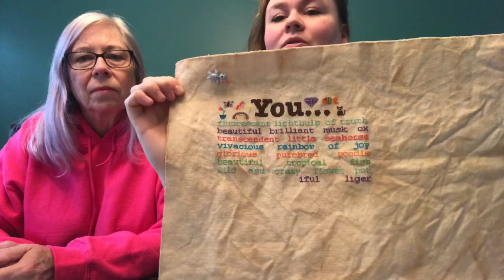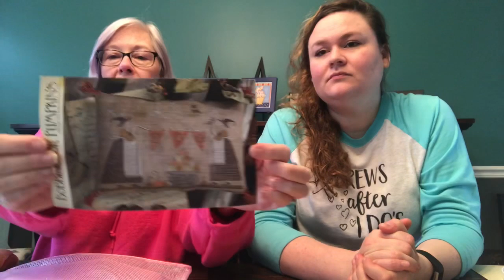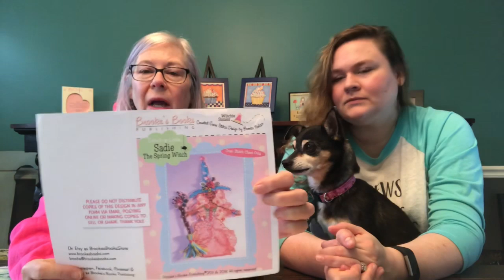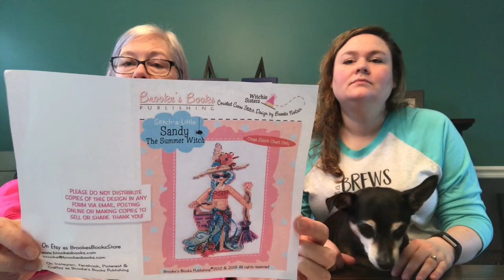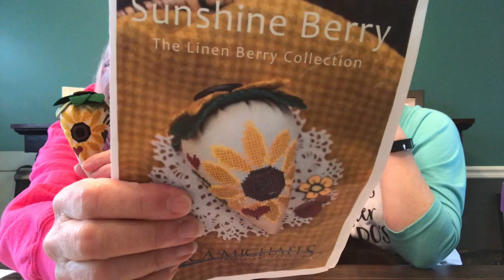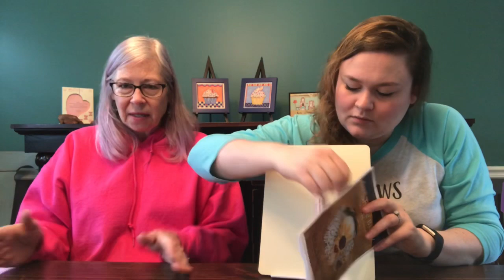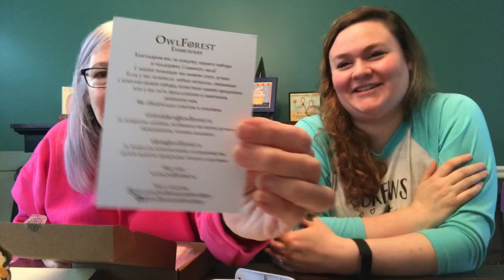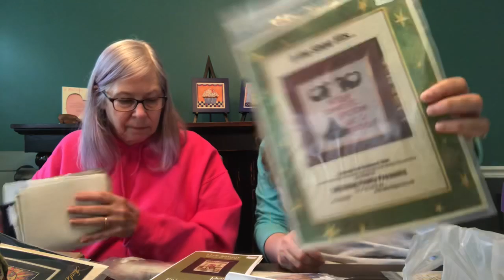Flosstube #15: Happy Mother’s Day!!